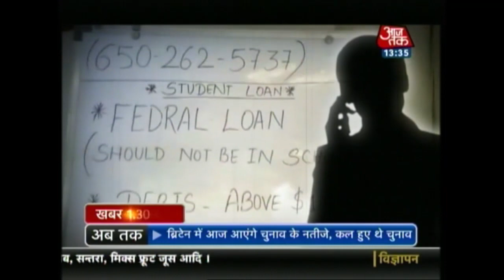Controversy On Dangal Actress Fatima Sana Shaikh in Ramdaan Month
Just yesterday, Bollywood diva Deepika Padukone was getting criticised for a sensual photo for a magazine spread. Today, Dangal star Fatima Sana Shaikh’s has become the new point of contention for social media trolls. The photo shoot shows the budding actor chilling on the beach in a black swimsuit and had gone viral, making fans go gaga over her sultry avatar.